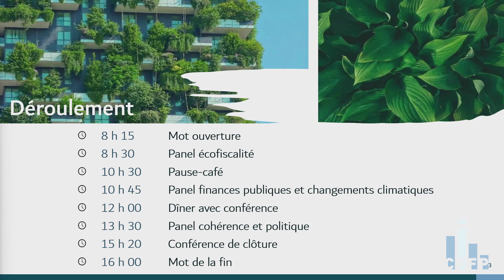Journée de réflexion 2024 - Mot d’ouverture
Journée de réflexion 2024
13 juin 2024
Campus de Longueuil de l’UdeS

La journée de réflexion 2024 de la CFFP se veut une contribution additionnelle aux échanges nécessaires pour appréhender et tenir compte, dans la sphère de la politique publique, des défis reliés aux changements climatiques. Ces questions doivent continuer de s’intégrer aux finances publiques et à la politique fiscale.

Mot d’ouverture par Luc Godbout, titulaire de la Chaire en fiscalité et en fiances publiques (CFFP).